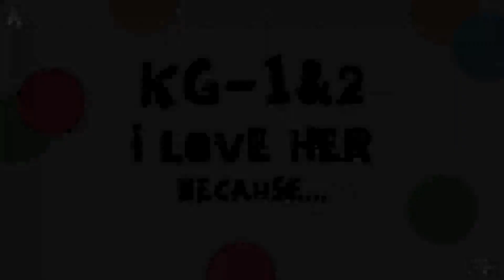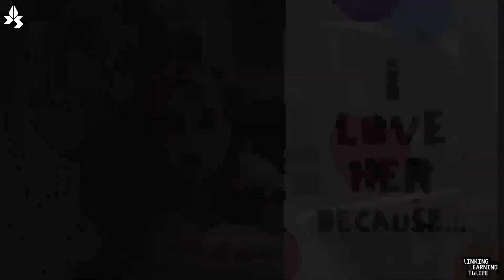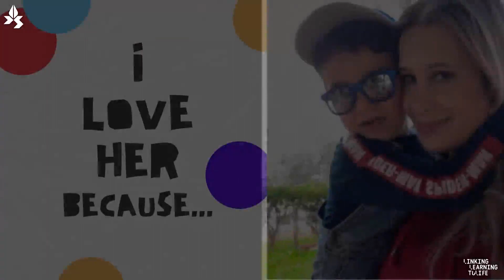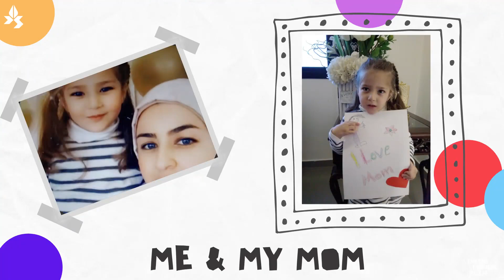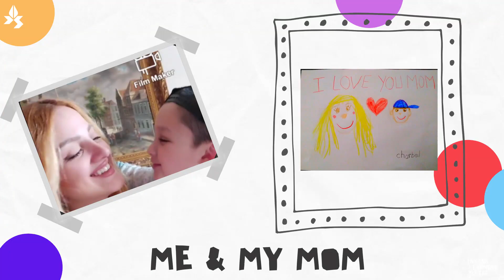Mother's Day KG1&2